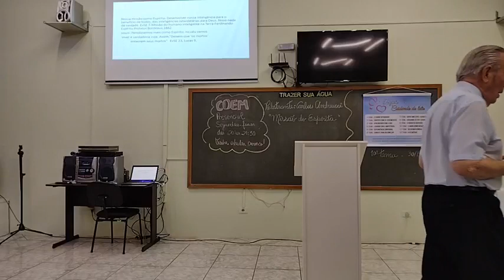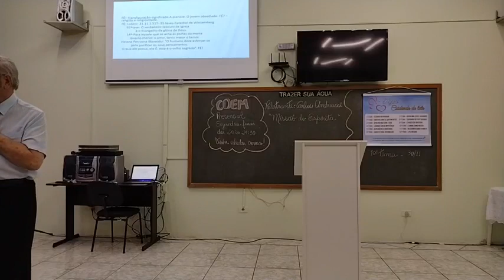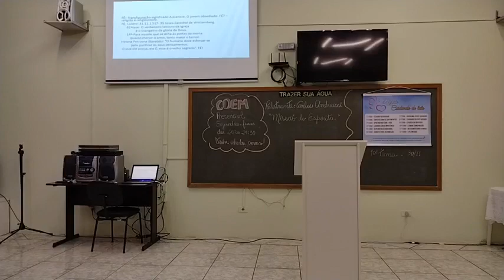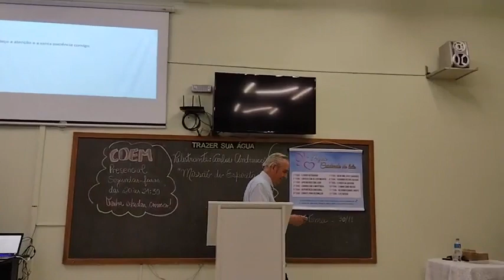Palestrante: Carlos Andreucci - Tema: Missão do Espírita - 01/12/2022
Palestrante: Carlos Andreucci
Tema: Missão do Espírita
Data: 01/12/2022